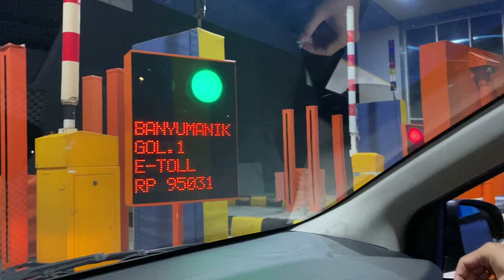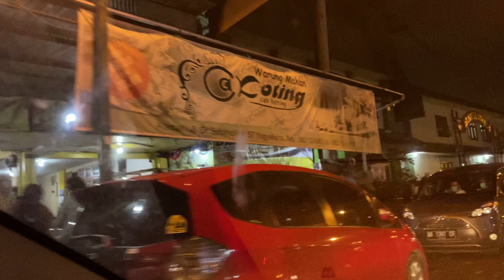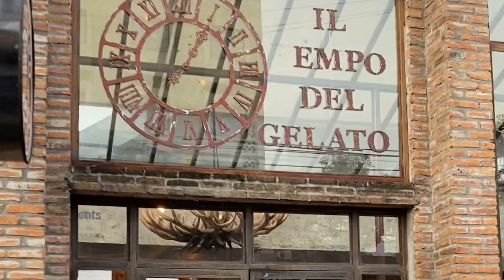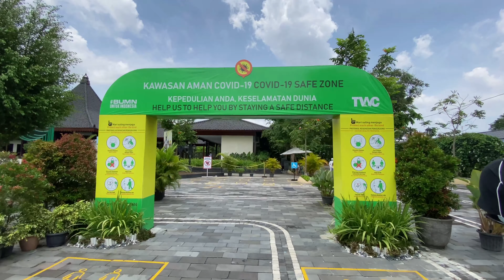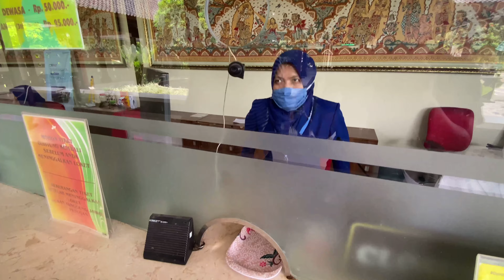ROAD TRIP #1 | JAKARTA - SEMARANG - YOGYAKARTA | NOVEMBER 2020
Family Road Trip

Akhirnya selesai juga Videonya. Ini adalah video Road Trip Jakarta - Semarang - Yogyakarta. Perjalanan 14 jam dari Jakarta menuju Yogyakarta mampir Semarang. Perjalanan disaat pandemi Virus Covid-19 dan kami tetap mematuhi protokol kesehatan. Nikmati videonya.

Copyright Song :
Adhitia Sofyan - Sesuatu Di Jogja
Amorisa - Jogja